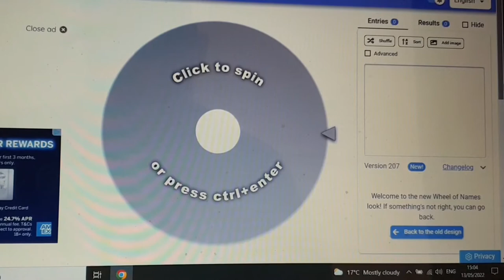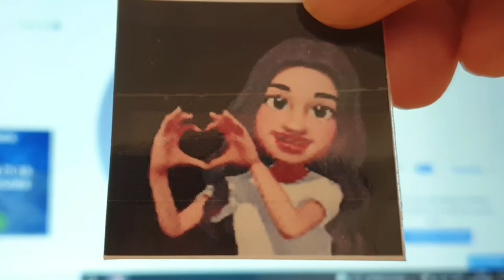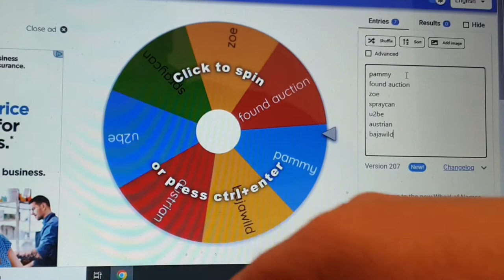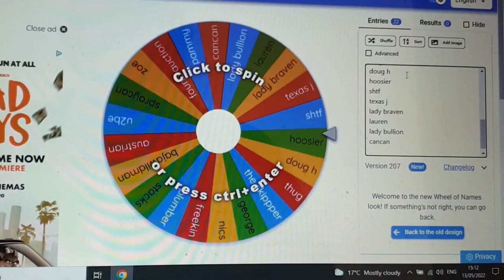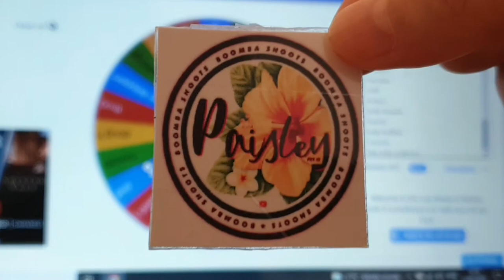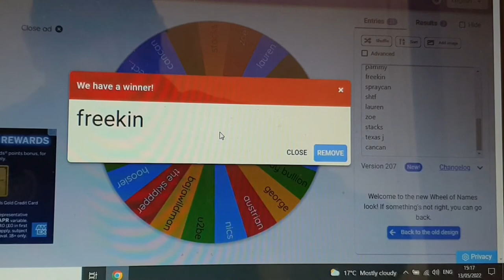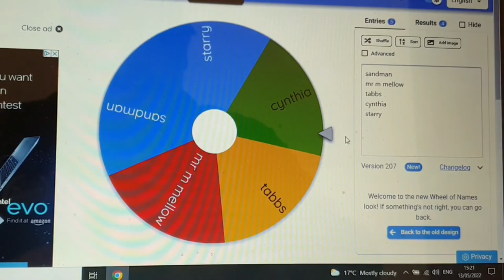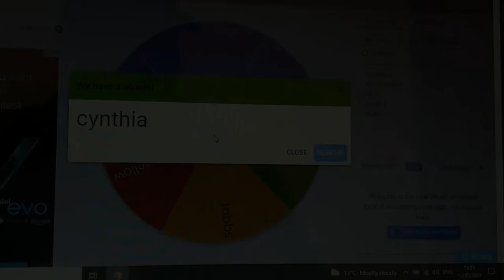April 2022 Membership Winners - Coin World UK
Thank you so much to all members to my channel who has been supporting my channel.

I can't thank you enough for all the kind support to my channel.
I hope YouTube will be approve my new membership layout.
Please consider becoming a member to my channel and seek the fun rewards.

I have something coming up very soon for all Members Only.

Copper
Brass
Silver

I do hope you will consider still supporting my channel, Thank you so much
Please check all these awesome channels below and make new awesome friends.

Video is made on 09 /03 /2022. Sorry for the delay on doing this video. Thank you all again for the encouragement and the support to all.

Please check these amazing channels and please support them all. Always great to make new friends. We have the best Community on YouTube.

Watch a video in full
Leave a positive comment must be about the video. Generic Comments don't work.

Please consider doing the same to my channel.